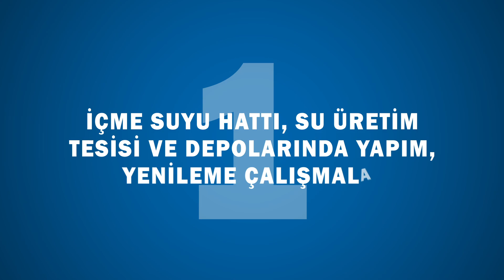Antalya'da daha güçlü bir altyapı için 5 büyük proje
📌 İçme Suyu Hattı, Su Üretim Tesisi ve Depolarında Yapım, Yenileme Çalışmaları
📌 Kayıp Kaçak Otomasyon Sistemi SCADA’nın Yaygınlaştırılması ve Geliştirilmesi
📌 Kanalizasyon Hatlarının Yaygınlaştırılması
📌 Yağmur Suyu Hatları Yapımı ve Hasadı
📌 Arıtma Tesisleri Yapımı, Kapasite Artırımı ve Derin Deniz Deşarjı